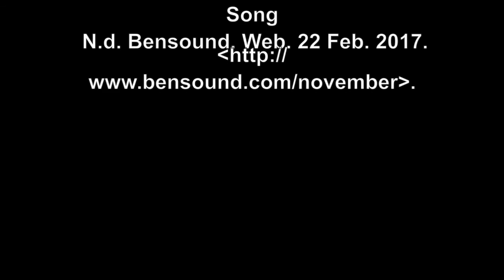"Trevor" by Alexis Richardson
Students created a two minute informational video on a subject of choice.  This is the story of Trevor.